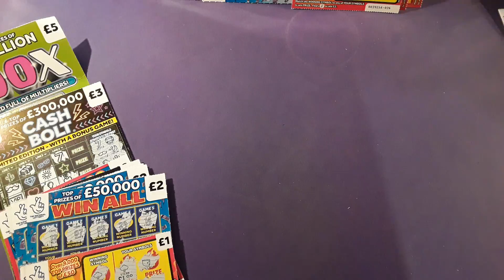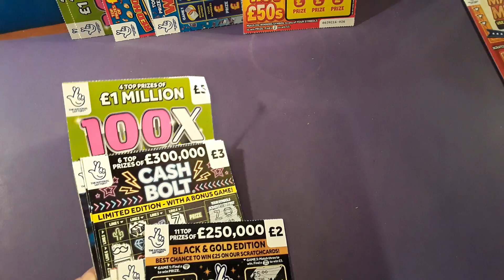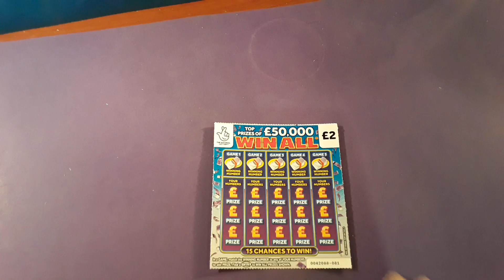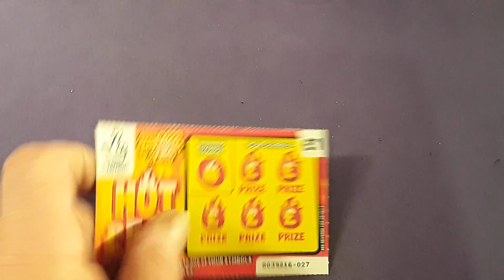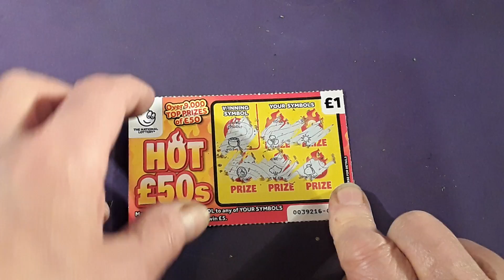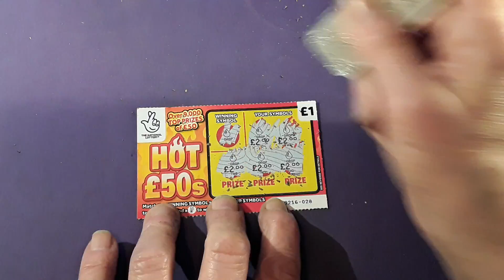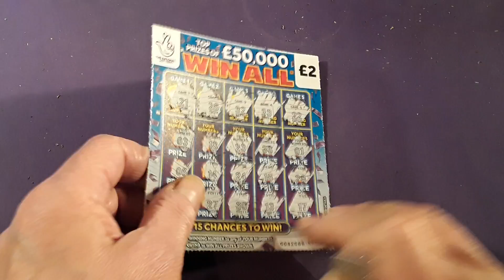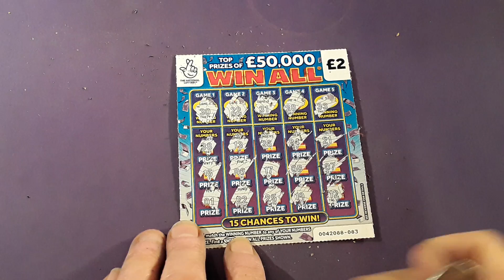FULL CARD....."100X CASH".."WIN ALL"..RED HOT 7s...."HOT £50s"...SCRATCHCARDS